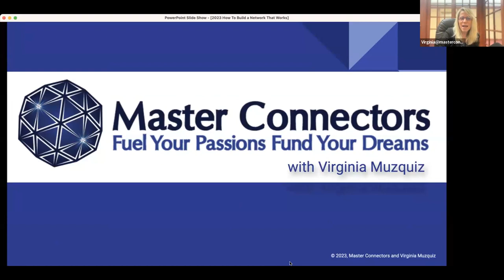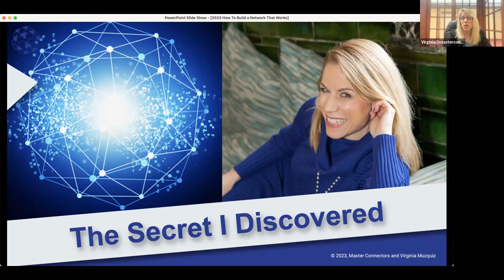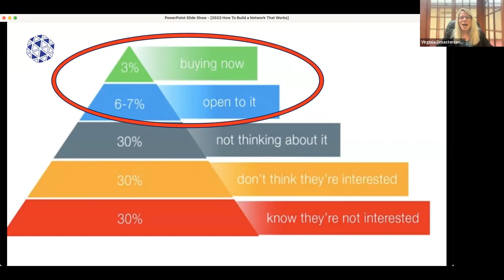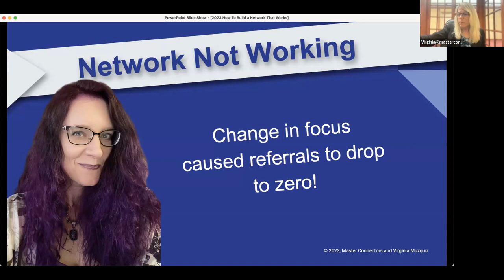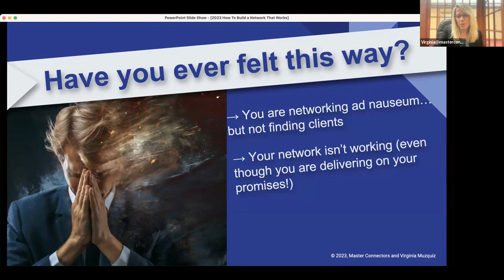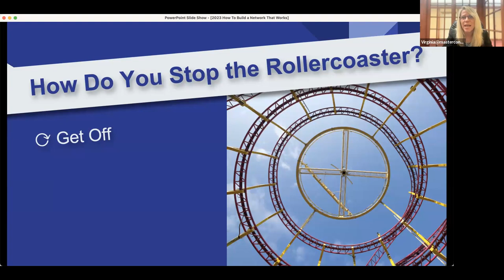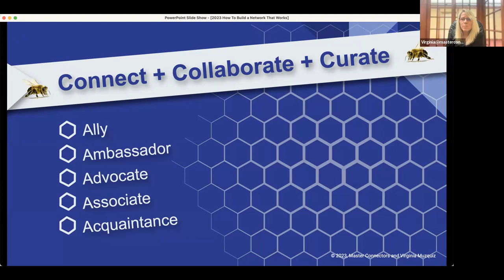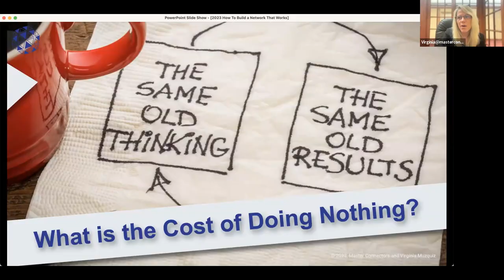How to Generate $100K+ By Referral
Are you spending countless hours networking each week with no revenue to show for it?
Do you struggle with getting your referral sources to follow up and follow through on their promises?
Would you like to know how to turn all those "coffees meetings" into collaborations that lead to cashflow?

🎁 TAKEAWAYS
When you watch “How to Generate $100K+ By Referral” you’ll learn:
- How to make the #1 mindset shift that will turn your networking into a revenue-generating activity
- 3 essential action you must take to get your referral sources to take action and help you grow your business
- How to build a Referral NEXUS that gets you off the revenue roller coaster once and for all

🎪 SPEAKER’S BIO
Virginia Muzquiz is the creator of the Referral Alchemy® Secret-practical magic for turning their network into gold. Solo-entrepreneurs hire her to show them how to 3X their revenue in 1/3 the time without the hassle of complicated funnels or the expense of paid traffic.